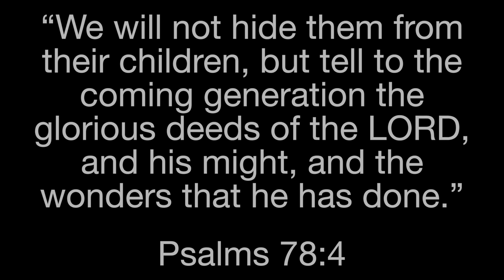Ten2ndRule - Hide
“We will not hide them from their children, but tell to the coming generation the glorious deeds of the LORD, and his might, and the wonders that he has done.”
Psalms 78:4